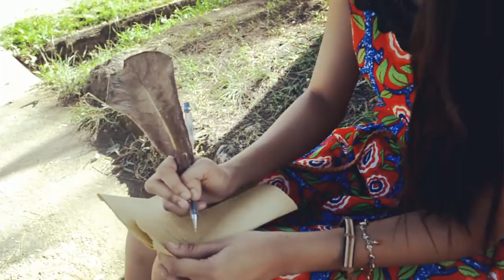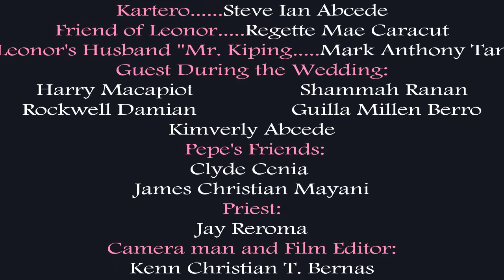A Love for Leonor Rivera (an interpretation)